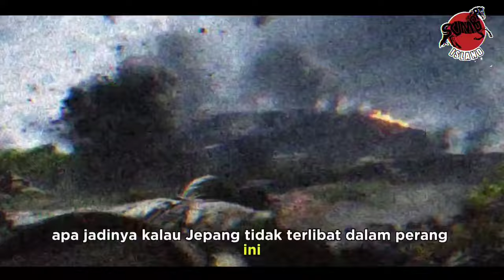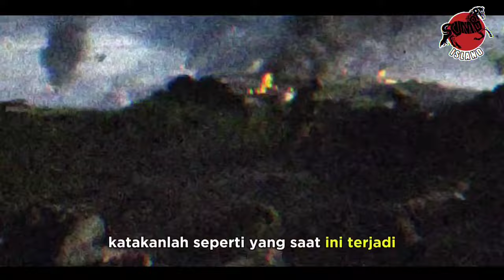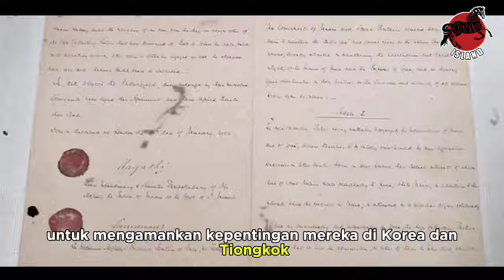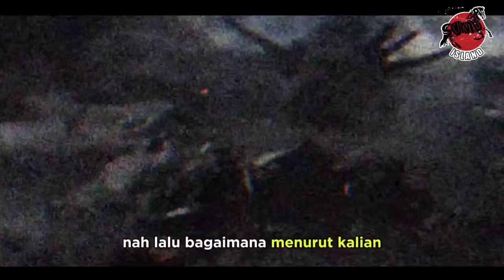Apa Yang Terjadi Jika Jepang Tidak Ikut Perang Dunia ke 2